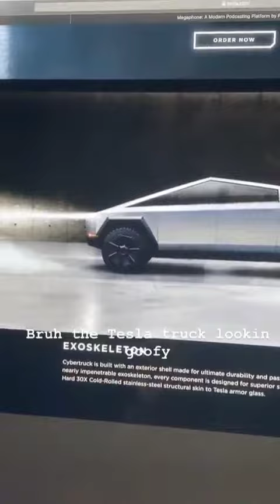Vlogsquad reviews new Tesla truck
Vlogsquad reviews new Tesla cybertruck